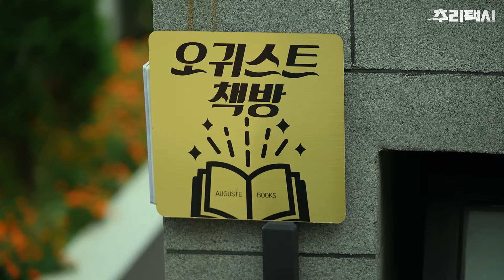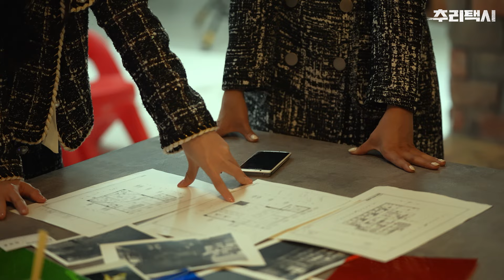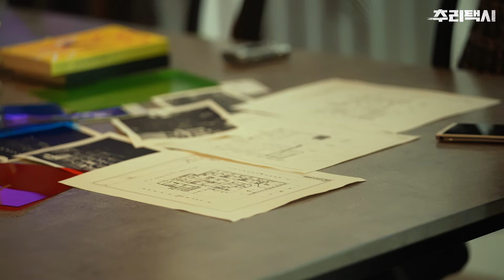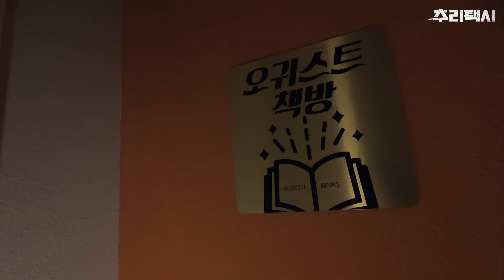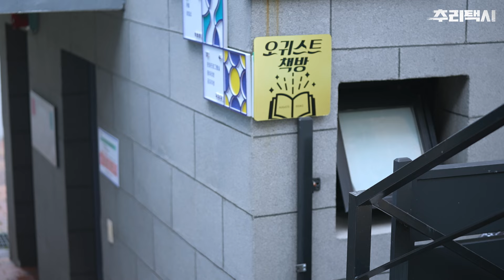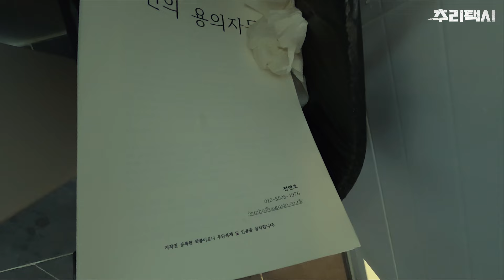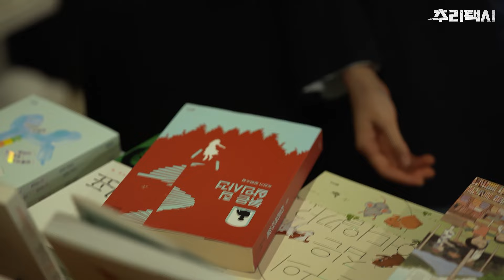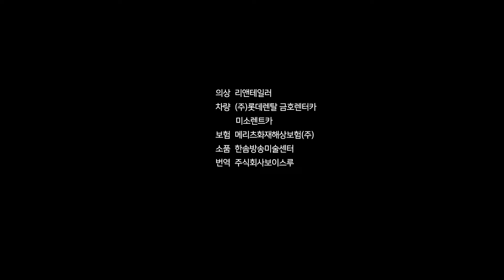행간의 함정 【추리택시 - ep.06】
비밀스러운 사연을 안고 탐정이 된 베테랑 영화감독 '문제적'
어느 날 자신의 사무실에서 발생한 살인사건으로 누명을 쓰게 되는데.

플레이무비 단독 입수 최초 공개! 【추리택시】